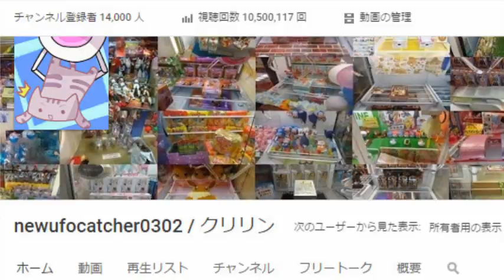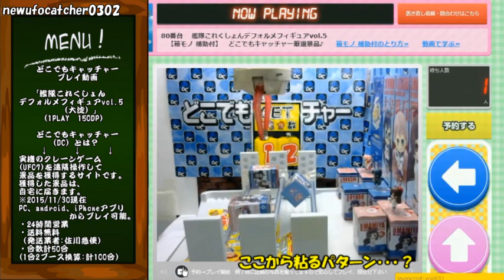UFOキャッチャー番外編～複数のオンラインクレーンでコンプを目指す！①～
艦これデフォルメフィギュア3種を
それぞれ、トレバ、ぷらこれ、どこでもキャッチャーで
獲得してみました。
トレバはキャンペーンで1日1回1500TP配布されてた時の
ポイントをフルに使用したので実質タダです。